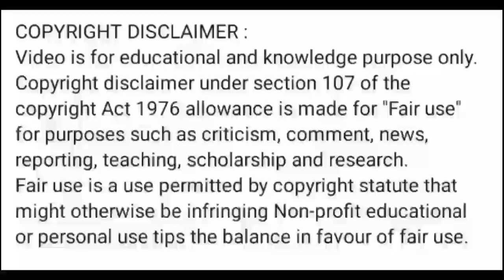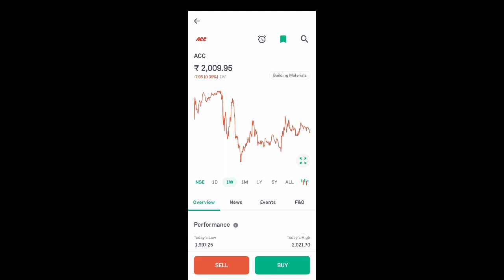acc cement share latest news l acc cement share news today l acc cement share price today